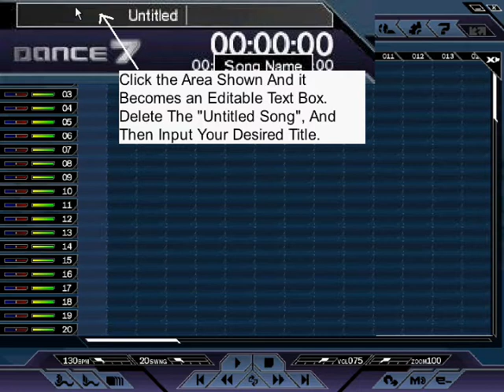Changing The Song Name And Saving in Newer Ejay Products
This video is a tutorial on saving mix files in Techno 5, Hip Hop 6, Dance 7, R & B 1 etc. It is to assist someone at the Empire Interactive Ejay Forums.